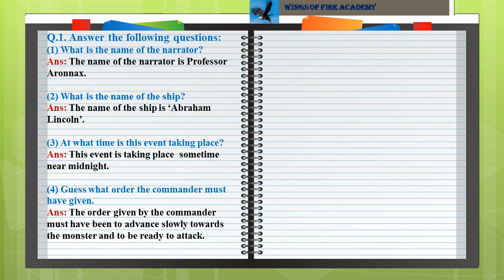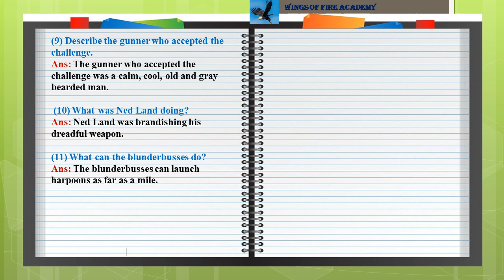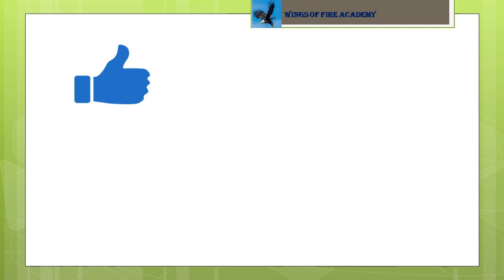7th Std.7th Class English 2 .6 Chasing The Sea Monster - Question and answers.....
7th Std.7th Class
English 2 .6 Chasing The Sea Monster

list=PLKlQ6wrA8slIpKUQnWR41EwMNqokUJmXz